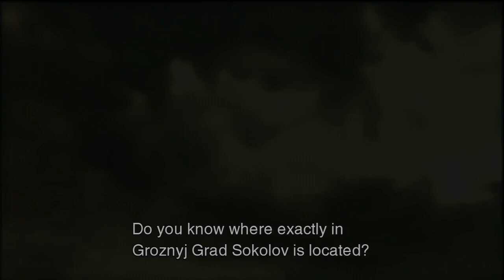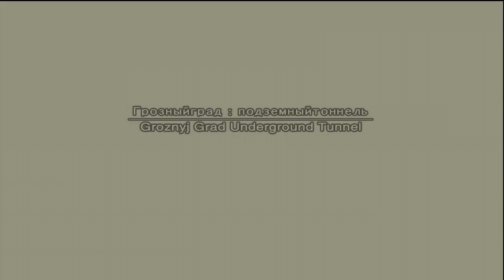Metal Gear Solid 3 HD Playthrough pt.14